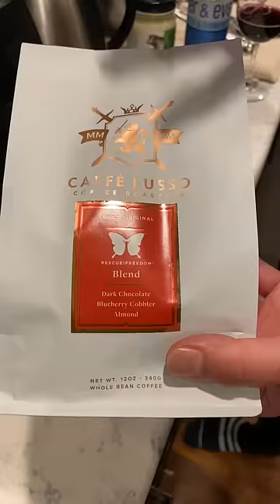Why is pour-over coffee good?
Thank you @BenjiManTV for the delicious pour-over!
☕️Toasting with  @niicechris !

This was the coffee he used (Caffé Lusso supports an organization to end human trafficking ✊🏽)